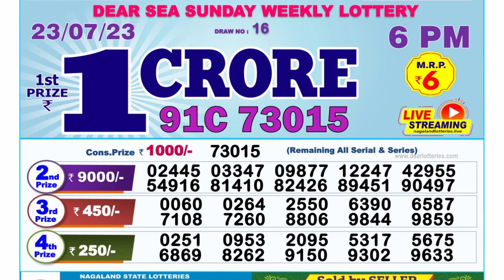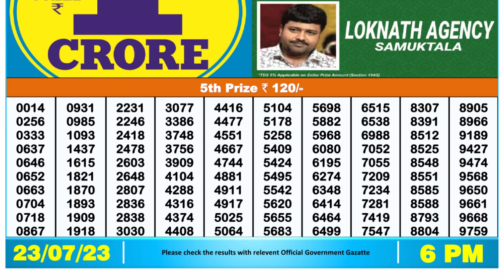Dear Lottery Sambad 6pm today 23.07.23 Nagaland State Lottery Result